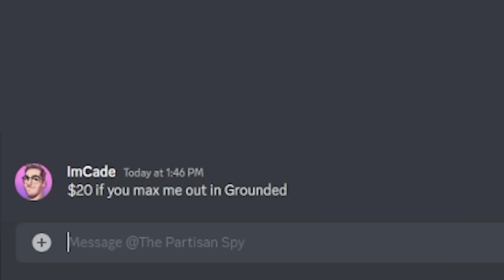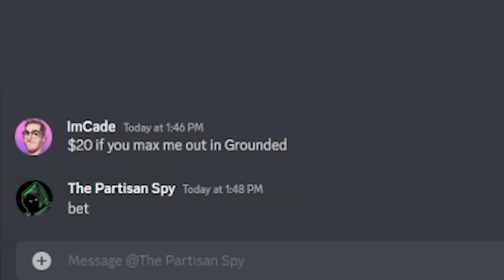I Collected EVERY UPGRADE POSSIBLE in Grounded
Partner in Crime: @ThePartisanSpy